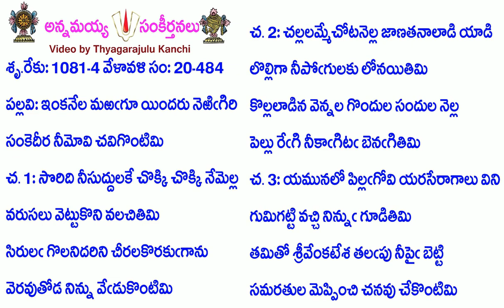Book20-Song484-9695-ఇంకనేల మఱగూ యిందరు నెఱిగిరి-iṅkanēla maṟagū yindaru neṟigiri